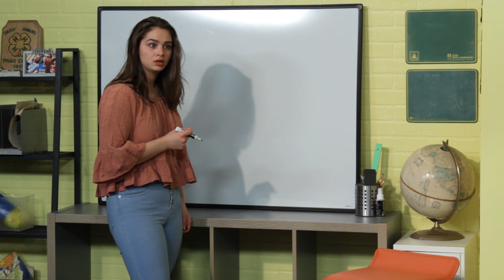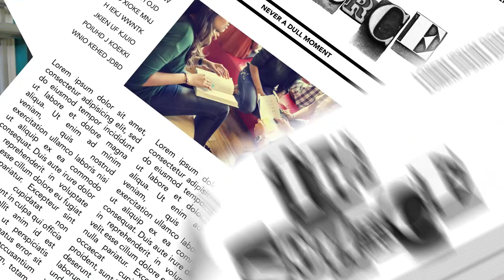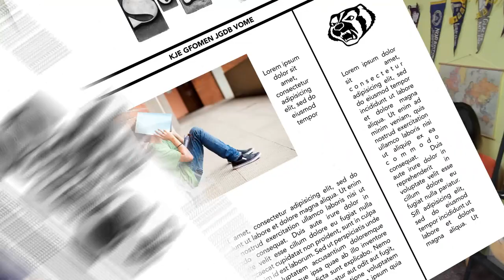A Good Friend Puts Others First // The Source // Season 2: Ep. 2